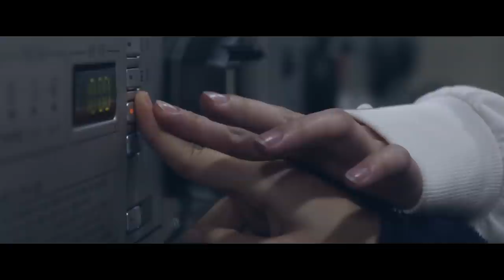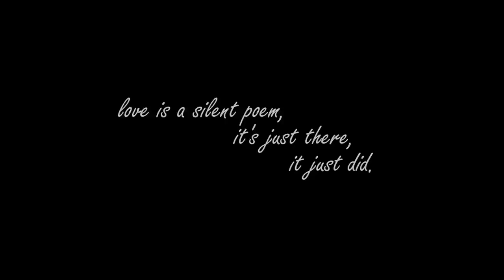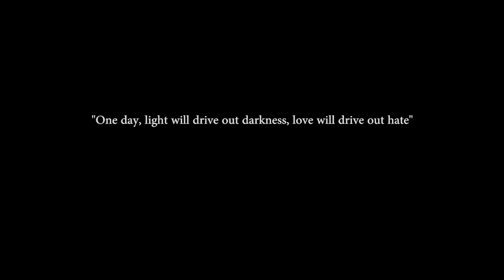Unspoken ( LGBTQ short film )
Emily, a young girl walk on her path of discovering herself and the journey becomes better when she met Morgan, is it true that love knows no boundaries ?

Starring :
Ivena Lionda as Emily
Essi. A as Morgan
Gabriella Utomo as Stacy
Sang Hag Jeong as Morgan's boyfriend
Jae Yoon Jeong as Emily's future boyfriend

Written & Directed by Sharul Syafie Zariman
Produced by Christa Azalia Tedjorahardjo
Co - produced by Andhika Godwin & Patricia Amanda
Assistant Director : Indah Sari Yosodiharyo
Director of Photography : Satrio Haryanto
Ass. Director of Photography - Sitju Melinda Christine
Production Designers & Costume  : Tabita Ivana Tumbelaka, Ellenora Willy
Make - up : Erum Shahid, Iman Ahmed Khan
Sound Operator : Cellia Assalie, Junaid Ibrahim, Ng Guan Jie
Sound Designer & Mixing : Christa Azalia Tedjorahardjo
Gaffer & Lighting : Vincentius Gunawan, Yong Suk Zanne, Ward Saputra
Edited by : Indah Sari Yosodihardyo
Advisor : Prof Lee Jong Chan

Produced in Dongseo University, Im Kwon Taek College of Film & Performing Arts.